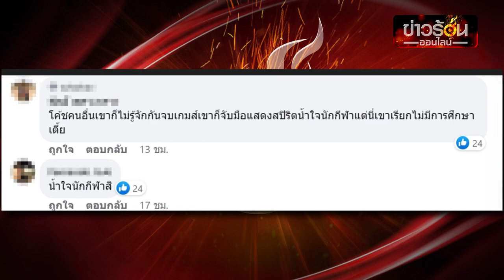โค้ชเตี้ย เผยเหตุผลไม่ขอจับมือ อิชิอิ กุนซือบุรีรัมย์ หลังชาวเน็ตวิจารณ์ยับ | ข่าวร้อนออนไลน์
เกิดอะไรขึ้น “โค้ชเตี้ย”สะสม พบประเสริฐ เฮดโค๊ช ฉลามชล เผยเหตุผลไม่ขอจับมือ “มาซาทาดะ อิชิอิ” กุนซือบุรีรัมย์ หลังชาวเน็ตวิจารณ์ยับ!